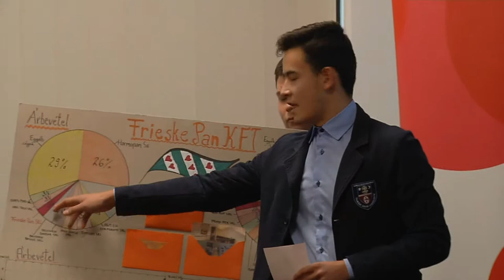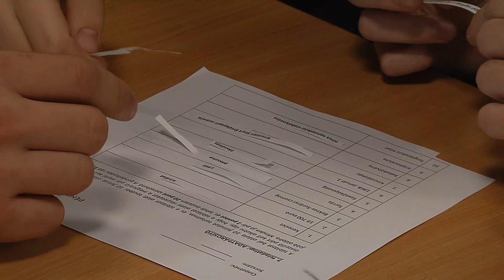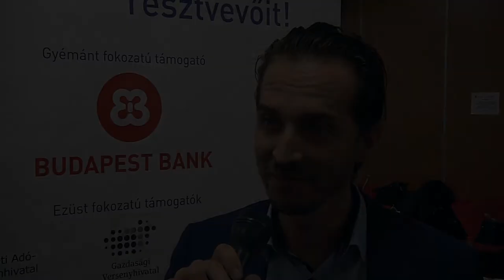Határon túliak vetélkedése a Budapest Banknál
A PénzSztár 2018. november 22-i regionális középdöntőjének keretében felvidéki, erdélyi és vajdasági magyar középiskolás csapatok mérték össze a tudásukat a Budapest Bank központjában. A verseny tapasztalatairól a szakmai zsűri elnöke, Bedécs Péter lakossági területi vezető számolt be.